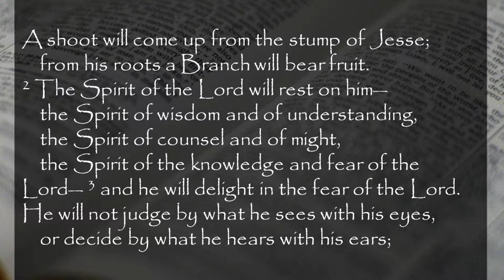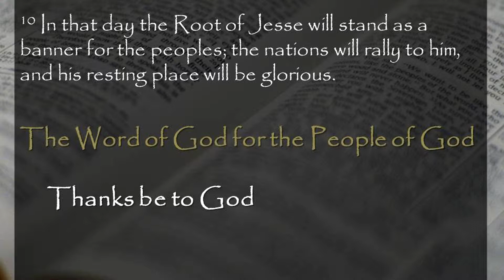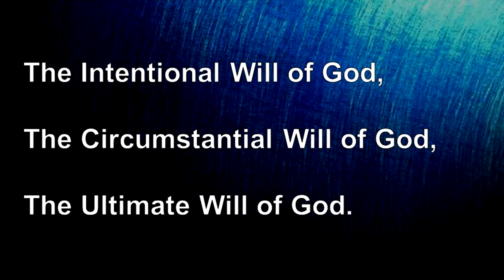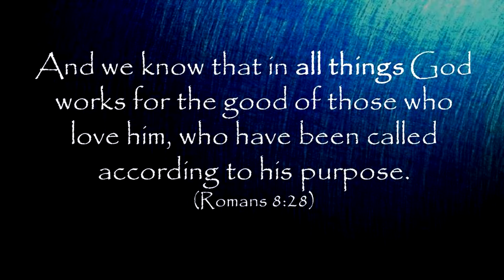08 25 13 The Will of God